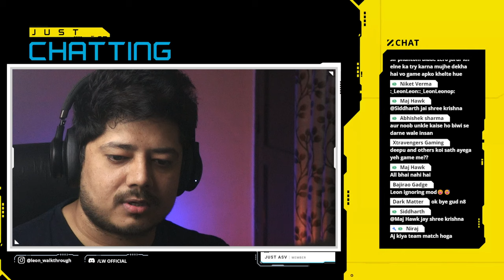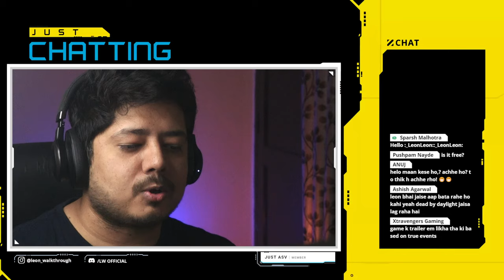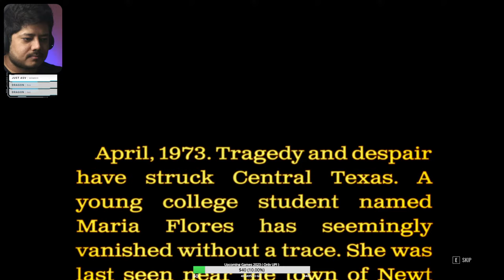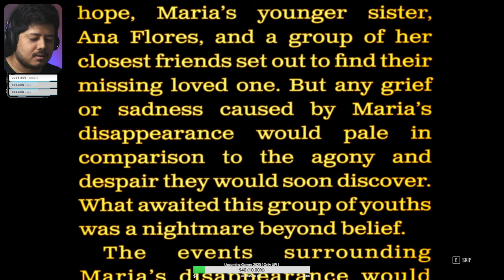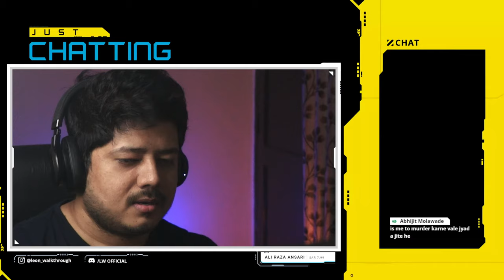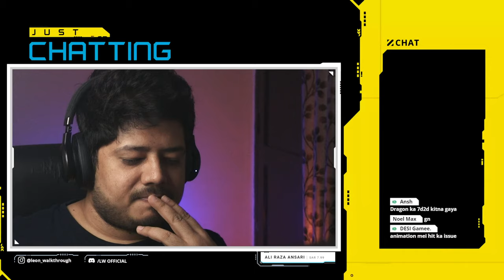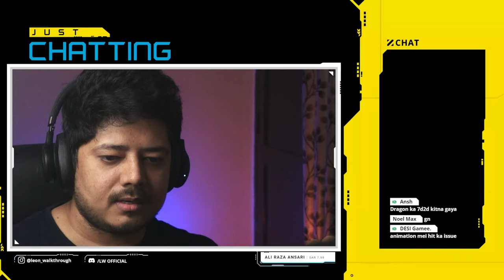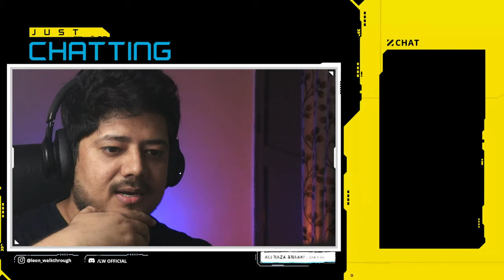THE TEXAS CHAIN SAW MASSACRE Gameplay - INDIA (PC)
In this video Leon Walkthrough is playing The Texas Chainsaw Massacre. Take on the role of one of the notorious Slaughter family, or their victims, in The Texas Chain Saw Massacre, a third-person asymmetrical horror experience based on the groundbreaking and iconic 1974 horror film. Experience the mad and macabre for yourself in The Texas Chain Saw Massacre.